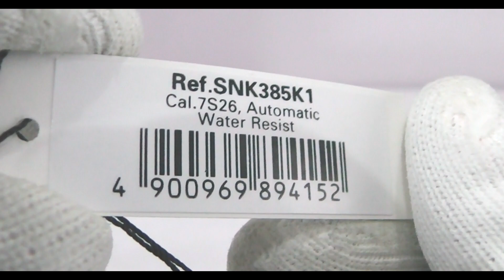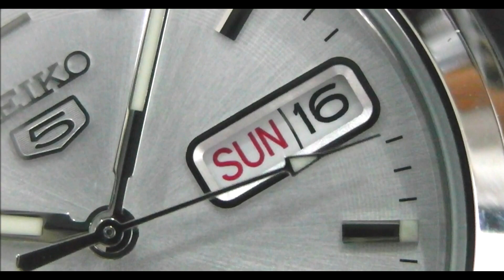SEIKO 5 Series SNK385K1 | Best Watch Under 150€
SEIKO 5 it's one of the best watches you can buy. It's not only one of the cheapest automatics out there, it also comes with an in-house movement developed by Seiko: the 7S26.
The Seiko 5 is also steeped in horological history. When it stepped onto the scene in 1963, it was revolutionary. Seiko set out to build a watch with five attributes, from which the watch gets its name: a self-winding automatic movement, resistance to water, a day-date in a single window, a recessed crown, and a durable case.

FOLLOW US